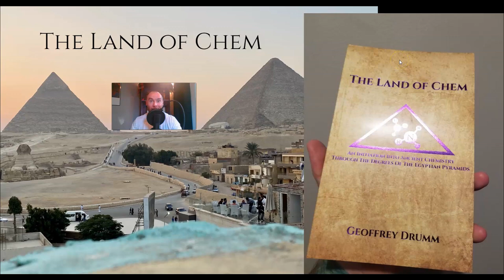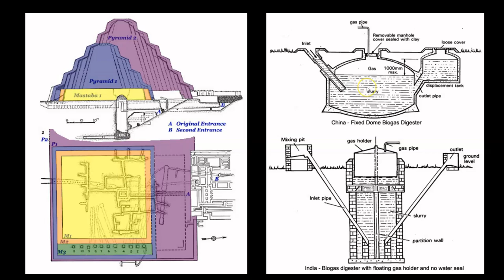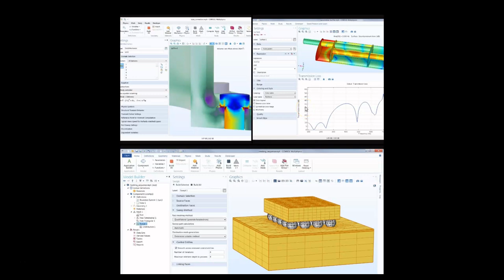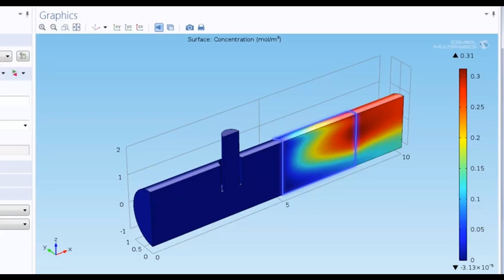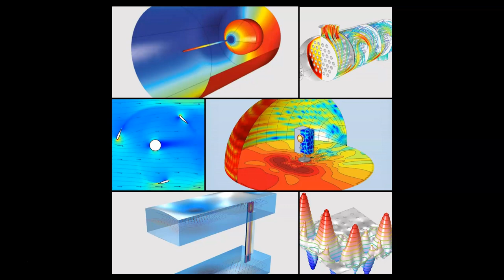Episode 37: The Scarab, The Bull, And The Step Pyramid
In today's Episode, I explain the esoteric significance of the scarab and bull symbols as related to the function of the Step Pyramid.

I also present a brand new animation showing the Step Pyramid in operation and conclude with a discussion of the ultimate goals for my research here on @thelandofchem

Sincerely, G